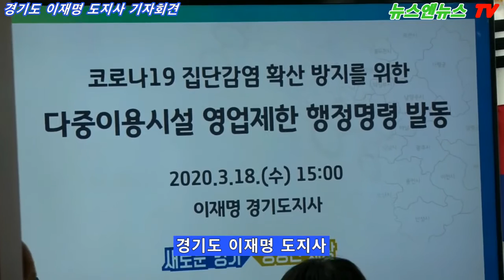이재명 경기도 기자회견 교회 집회 방역 행정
이재명 경기도지사가 18일 오후 경기도 수원시 소재 경기도청 브리핑룸에서 기자회견을 열고 전국적으로 확산되고 있는 코로나19 관련 교회 집회 등 지역 소규모 집단 확산 관련 강력한 행정 조치를 발표했다.